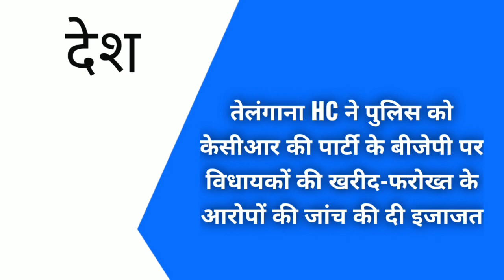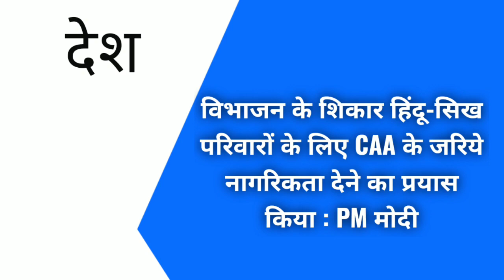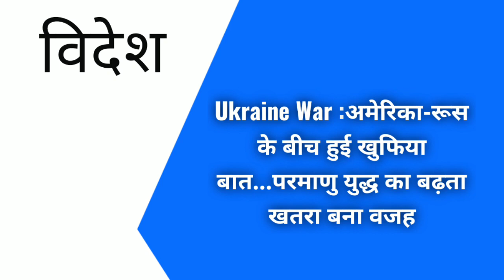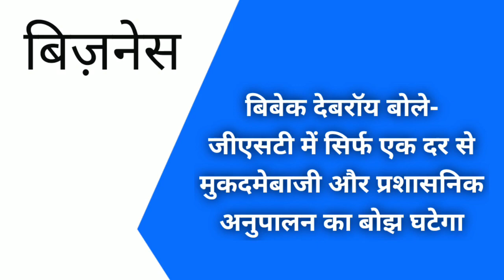News headlines in hindi for School Morning Assembly